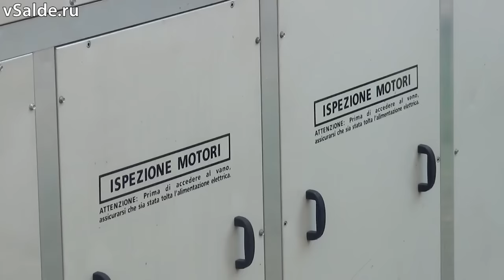В легкоатлетическом манеже «Сигнал» установили новый теплообменник